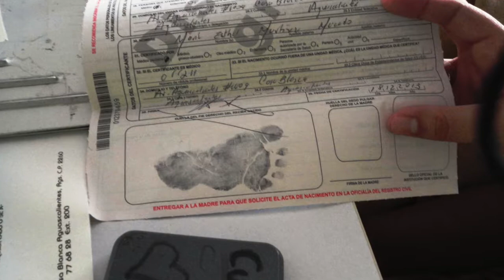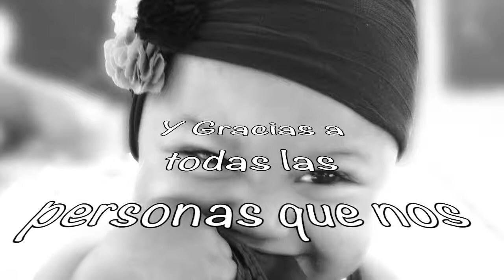Nada es imposible para Dios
Gracias a Dios por su misericordia en la vida de nuestra familia que permitió darle vida a nuestra hija. Y gracias al Dr. Vazquez de la Clinica Casa Blanca en Ags. Mexico por su exelente trabajo.